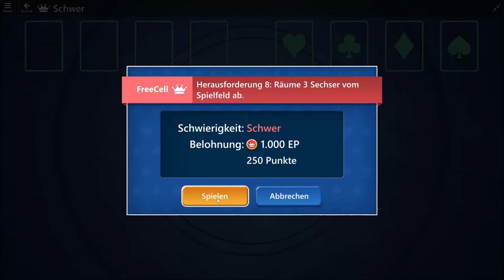World Tour Mini - FreeCell #8 Hard | Apr 9, 2022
-- Goal: Clear 3 Sixes from the board --
World Tour Mini - FreeCell #8 Hard | Apr 9, 2022 | Solution
Mini Weltreise - FreeCell #8 Schwer | 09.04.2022
-- Herausforderung: Räume 3 Sechser vom Spielfeld ab --
Mini Weltreise - FreeCell #8 Schwer | 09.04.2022 | Auflösung
If the video helped you please press 👍
Wenn Ihnen das Video geholfen hat, drücken Sie bitte 👍